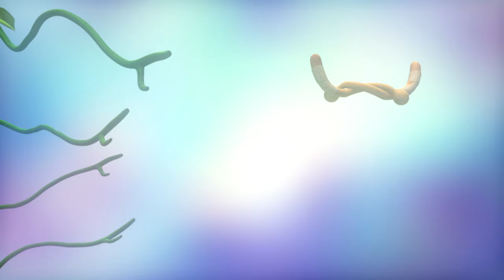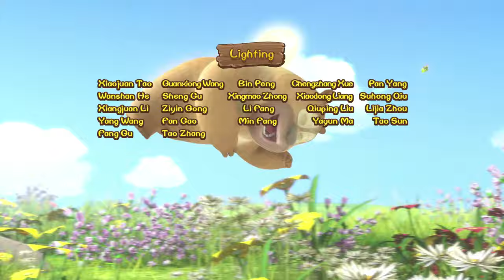Cartoon for Kids | Boonie Cubs 20 -- The More, The Better?